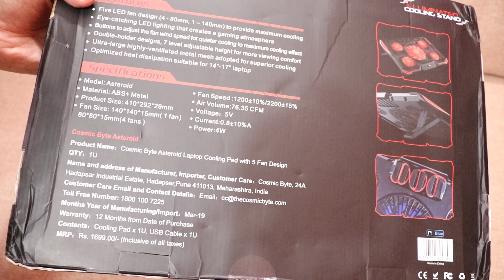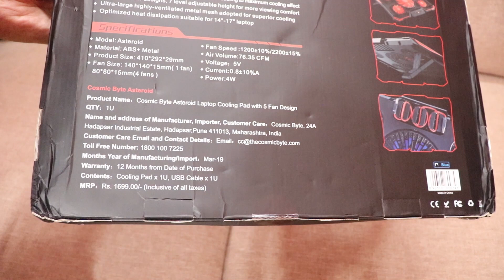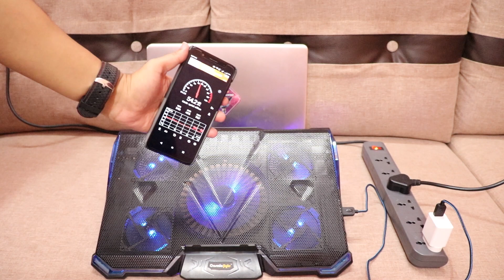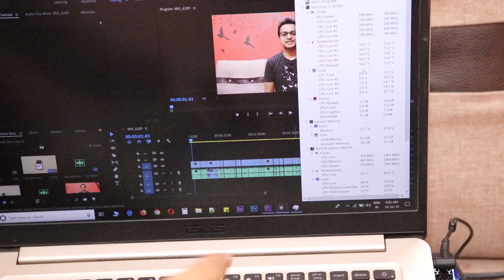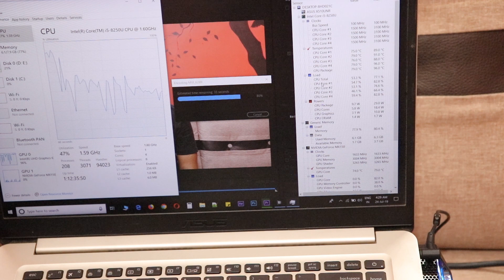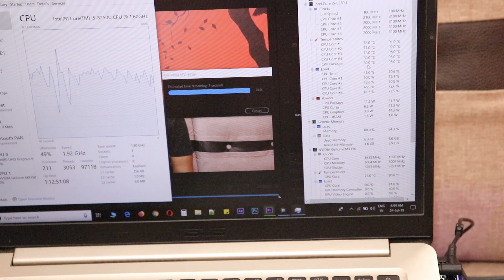Best Budget Laptop Cooling Pad - Cosmic Byte Asteroid - Unboxing & Review [ Hindi ] - TechToTech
Best Budget Laptop Cooling Pad - Cosmic Byte Asteroid - Unboxing and Review in Hindi.
Cooling Test.

Cosmic Byte Asteroid Laptop Cooling Pad:

Other Cooling Pads:

Cosmic Byte Meteoroid RGB Laptop Cooling Pad:

Cosmic Byte Comet Laptop Cooling Pad:

Zinq Technologies ZQCP2F Dual Fan Notebook/Laptop Cooling Pad:

Tarkan Heavy Duty LED Cooling Pad:

TopMate C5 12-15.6 inch Gaming Laptop Cooler:

TopMate C7 12-17 inch Gaming Laptop Cooler:

Tarkan Dual Fan Cooling Pad:

Xmate Laptop Cooling Pad:

Cloudeal Bamboo Multi Purpose Laptop Table with Two Cooling Fans and a Drawer:

RIG I Used:

Canon EOS 200D: ( Old Model )
Canon EOS 200D With EF-S 18-55 IS STM Lens:

Canon EOS 200D With EF-S 18-55 IS STM Lens + EF-S IS STM 55-250 Lens:

Canon EOS 200D Mark II: ( New Model )

Boya By-M1 Omni Directional Camera Lavalier Condenser Microphone:

Syvo Tripod - 3120 with Mobile Clip Holder & Carry Travel Bag(Black):

CREDITS
Intro Template Created by: pedro cueto malpartida